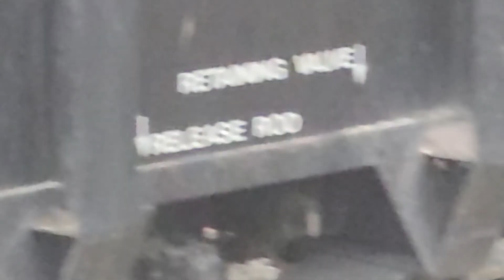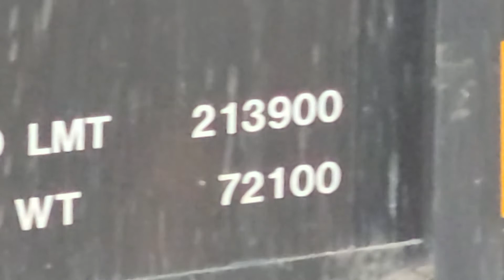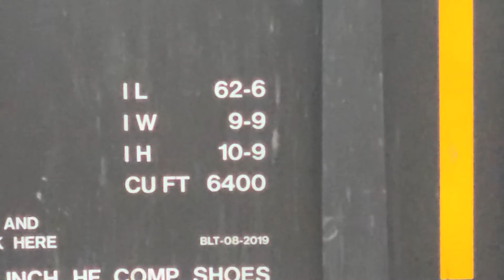B740 switching in Wilbraham, MA pt 2